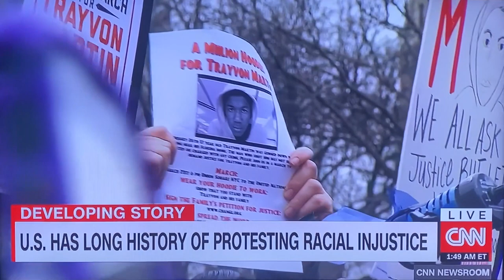Racism Hell In America! 2020